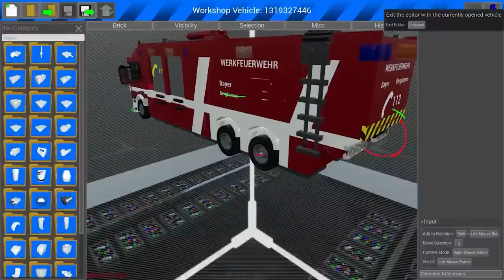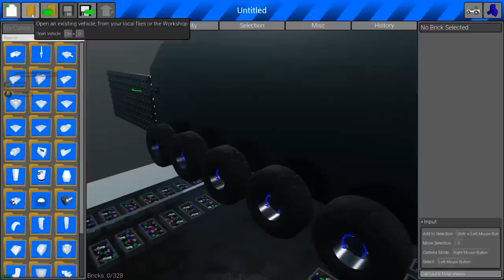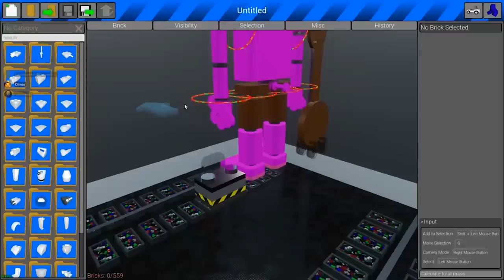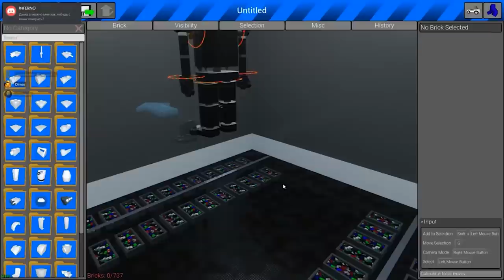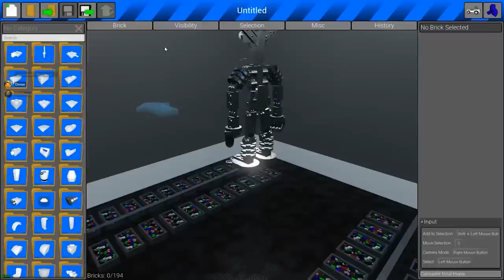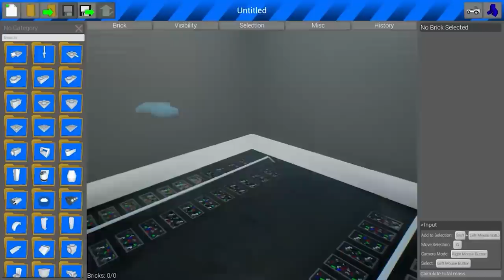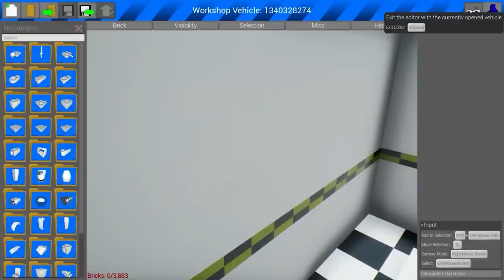КАКОЙ АНИМАТРОНИК САМЫЙ КРУТОЙ ОБЗОР ЛЕГО ПОСТРОЕК В БРИК РИГС BRICK RIGS